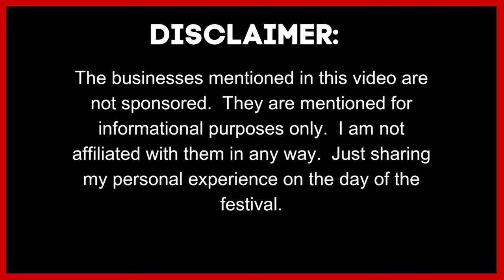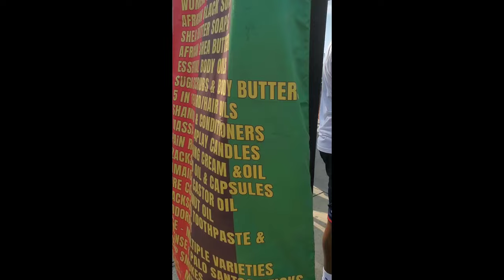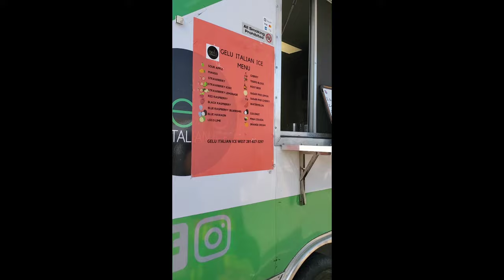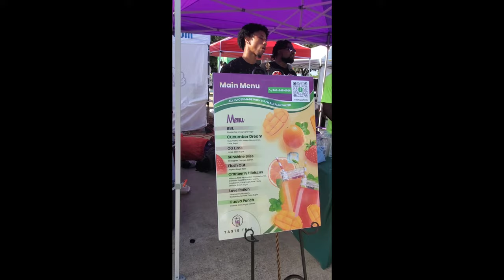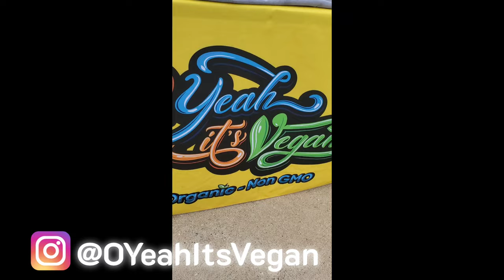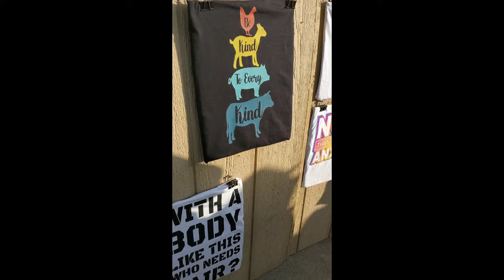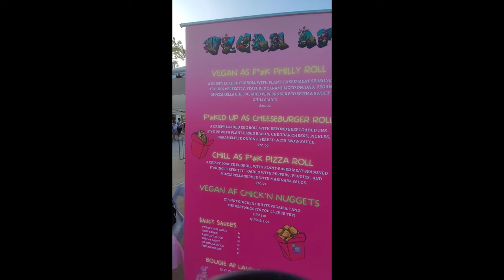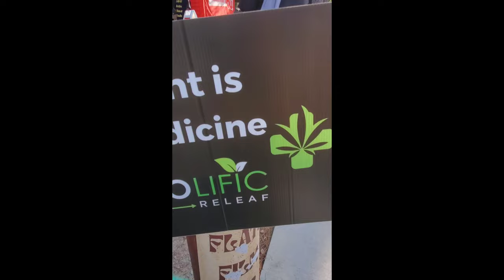Houston Vegan Fest 2023 | My 1st Vegan Festival Experience | ft. Vegan Small Business Shout-Outs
I finally attended my 1st vegan festival! I was so excited!  In this video I share some of the small businesses I supported while I was there.  The official name of the festival is “Vegan Vibez Summer Festival 2023”, located in Houston, TX.  I hope you find it helpful.

FREE & quick ways to support:

✅ LIKE THIS VIDEO - This lets me know to continue to make this type of content.  It also helps YouTube share the video with others.  If you were blessed by this video, don’t be stingy!

Selecting the bell icon will ENSURE I pop up on your feed.

Hey!  My name is Kia Love!  I am a foodie & former asthmatic that found healing through a plant-based/vegan lifestyle.  I also found healing through herbs & natural remedies.  I went from using an inhaler multiple times/day to not using an inhaler for currently 2 years (at the time of writing this bio).  As far as “vegan”, I prefer the term "plant-based" because it keeps me focused on PLANTS!  There are many processed food products on the market that claim vegan or plant-based, and anyone can easily use those as a substitute for their favorite “traditional” meals; But my FOCUS is creating recipes that use fresh, WHOLE, all natural plant-based ingredients.  LET ME BE CLEAR: I am NOT against the manufactured products.  I use them at times and they are convenient in moderation.  They can also help with transitioning from a “traditional” diet; but as stated my FOCUS is plants.  Truly REAL foods from nature.  That’s where the healing power is.

I do NOT use SOY, TOFU, SEITAN, or WHEAT GLUTEN in my recipes.  Although all of my recipes are not gluten-free, when I say I do not use wheat gluten I specifically mean I do not use it as an ingredient (such as I have seen many do, for example, to create the Popeye’s chicken sandwich).  I have been AMAZED by the type of delicious & filling recipes I have discovered from using ingredients from nature in a flavorful & creative way!  I am not 100% vegan/plant-based YET, but I want people to know it is OKAY to not be perfect!  Just start & keep going on your journey!  I also want people to know living a vegan/plant-based lifestyle does not mean "rabbit food" or "bland & boring" food.  I have a PASSION for turning those cheesy, ooey gooey, comforting “traditional” favorites into plant-based versions!  It takes some experimenting, but TRUST ME, it can be done!  I have done it & am STILL doing it!  This is the catalyst that has started my channel, and I hope you find my channel helpful and encouraging.

So, ON MY CHANNEL you will find:

♥ DELICIOUS & FLAVORFUL plant-based/vegan recipes (I do NOT use soy, tofu, seitan, wheat gluten, etc. in my recipes)
♥ Natural, holistic home remedies
♥ Product reviews
♥ Faith-based content: To inspire & encourage through this thing called life (Jesus is my heart)

A MESSAGE TO YOU:

Commit to being the best version of yourself!  Healing & true beauty starts from the inside out.  Once your inside is good then check out my luxury-quality hair extensions company KivaniVirginHair.com so we can match that outer beauty to the new, healed, & confident inner you!  The external beauty is the cherry on top & the FUN part ;-)  A percentage of each purchase is donated to a local women’s, homeless, or animal shelter in need!